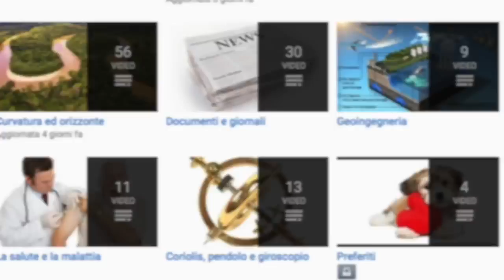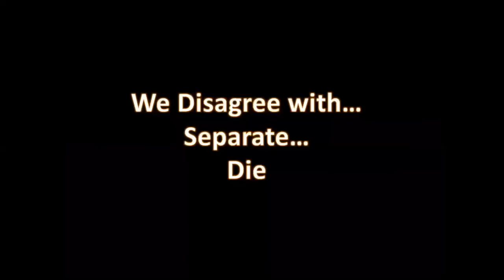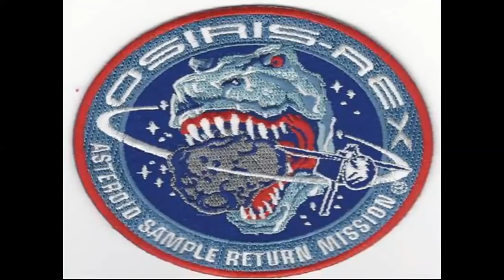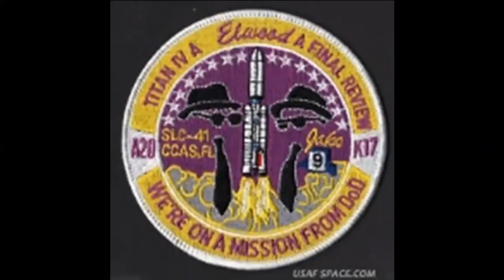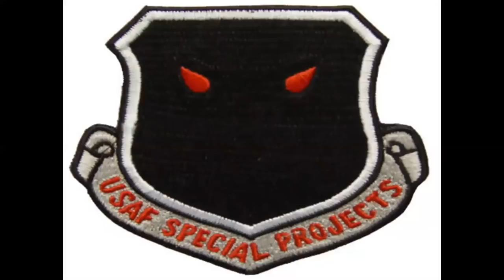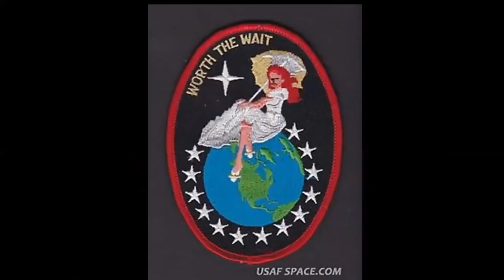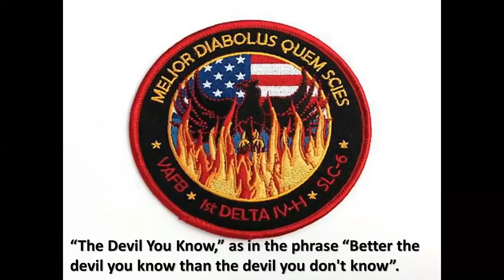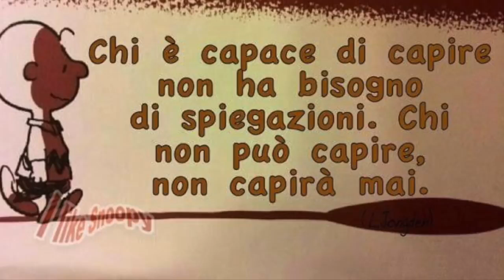LA SIMBOLOGIA SPAZIALE.